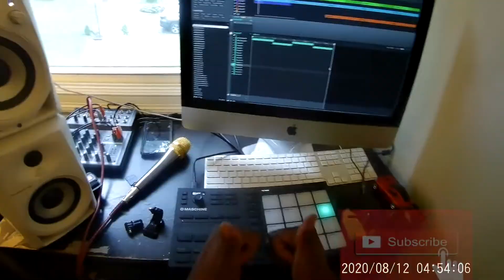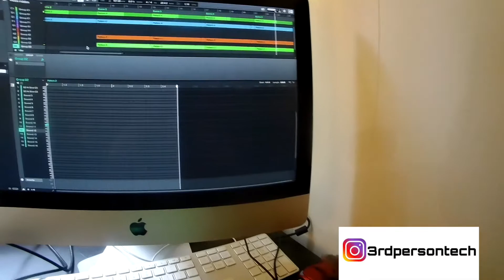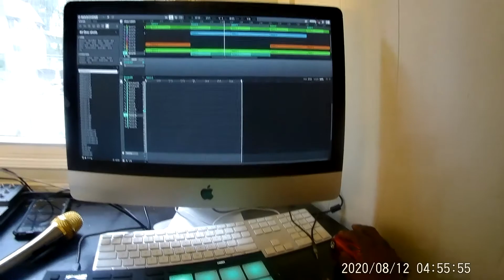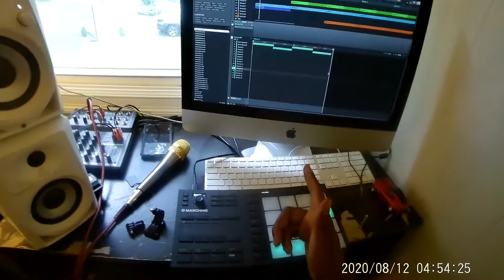Best Non Copyrighted Music 2020. 3 min Hip Hop Beat Copyright Free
Best Non Copyrighted free background/montage Music!

More Beats Coming soon!